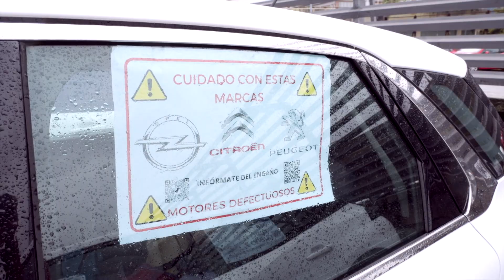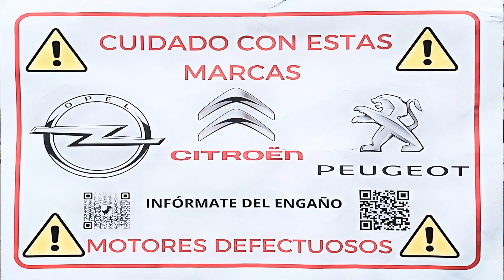Manifestación en Vigo de AFESTEL 5 oct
Manifestación en Vigo de AFESTEL 5 oct por los problemas que afectan al motores PureTech de PSA y Stellantis